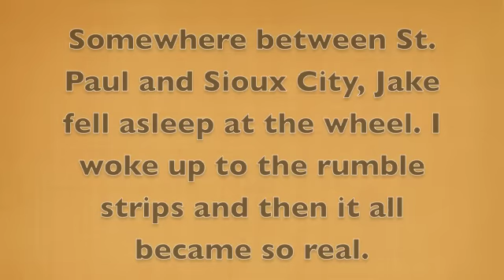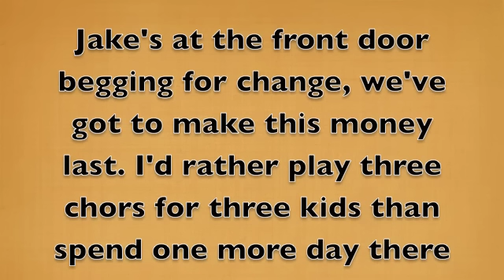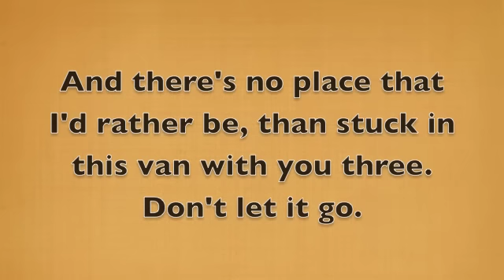Anywhere But Home by Handguns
first song i heard of theirs...loved it ever since.